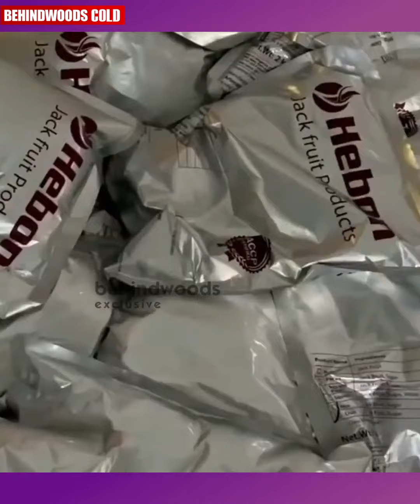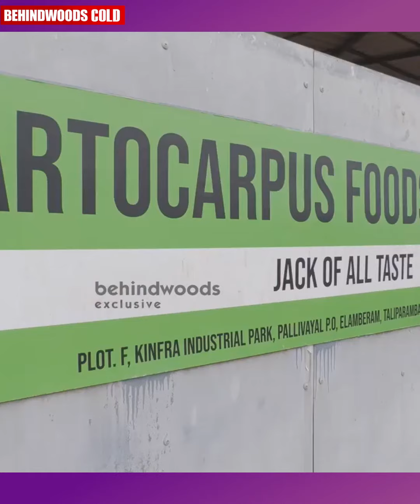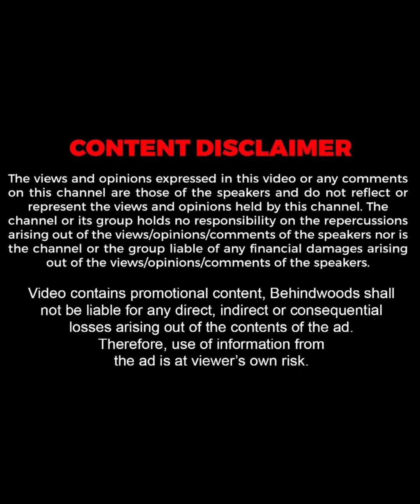നാട്ടിലെ ചക്ക പാക്കറ്റുകളിലായി മാറുന്നത് ഇങ്ങനെ !!😳🔥| Viral Stories